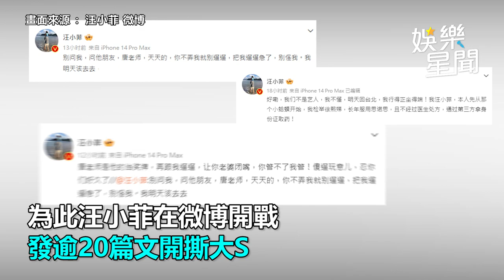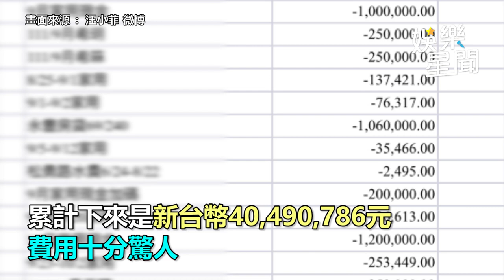大S「輕鬆扣到錢」關鍵原因曝光！離婚律師「起底超強」汪小菲只能吞了｜娛樂星聞